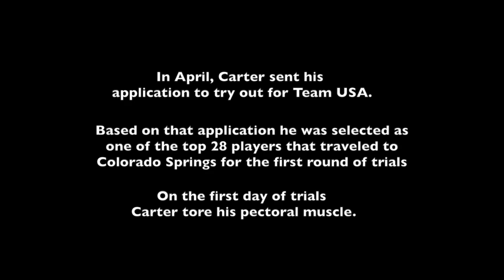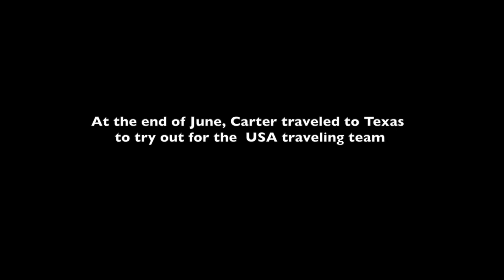ALL ON THE COURT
Mizzou wheelchair basketball player Carter Arey, has had 13 surgeries including the amputation of his right leg below the knee. After three years of playing the sport, Arey begins his journey to be on Team USA. Will a new injury deter his chances? Or will his love for basketball and drive to be the best give him the strength to prove himself on the national stage? In the end, Arey knows that he, "left it all on the court."

Produced by Karen Rodriguez
Animation by Libby Burns, Animation music by Tyler McConnell
Original game footage by Mizzou Wheelchair Basketball